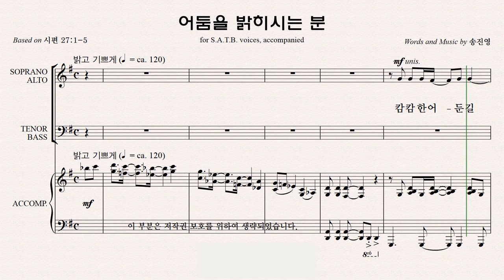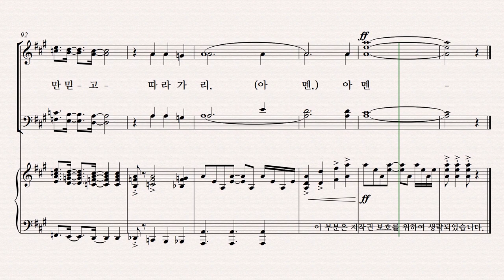[유빌라테] 유빌라테 명품성가 36집 파트연습 '어둠을 밝히시는 분' - Bass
유빌라테 명품성가 36집 파트연습 '어둠을 밝히시는 분' - Bass